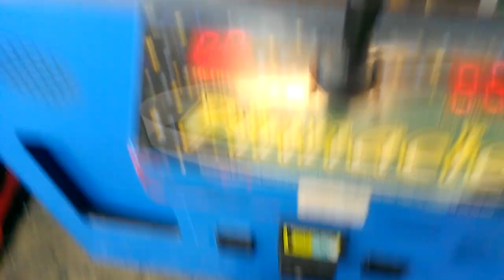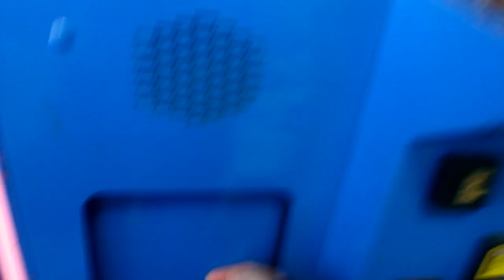PINNACLE CLAW MACHINE@WALMART FERDINAND WIN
THIS WAS FILMED ABOUT 1WEEK AGO AT MY LOCAL WALMART  HERE I AM ACTUALLY GOIN FOR FERDINAND PLUSH ON NAMCOS PINNACLE CLAW MACHINE